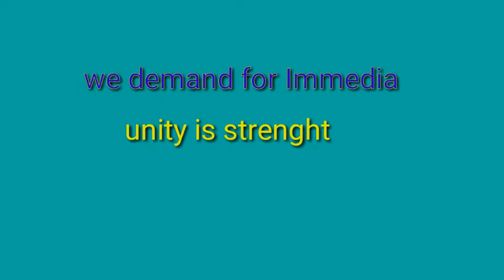We want justice for Samuel sangma and Rose Sangma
Unity is strenght